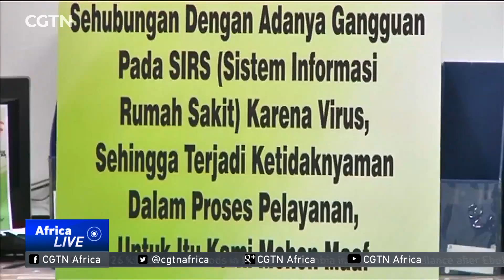Global Cyber Attack Spread of Ransomware slows, new versions could strike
Cyber-security experts say the spread of the worm dubbed WannaCry or "ransomware" has slowed -- but the respite may be brief as new versions could strike.